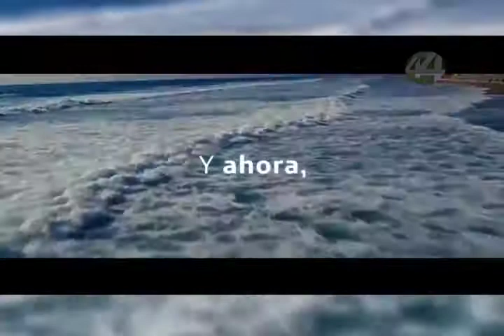Señal Informativa: Campus Party México llega a Zapopan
El Campus Party considerado el evento más importante en áreas de innovación y emprendurismo en el mundo, celebrará  en México, su quinto aniversario con una serie de conferencias, talleres y eventos a realizarse del 25 al 29 de junio en Expo Guadalajara. El ayuntamiento zapopano espera la llegada de más de 10 mil 500 campuseros.

Informa: Alicia Preza